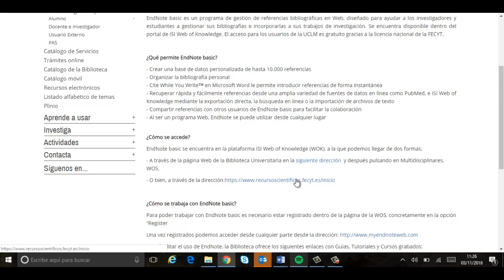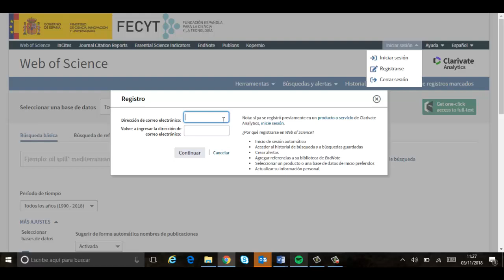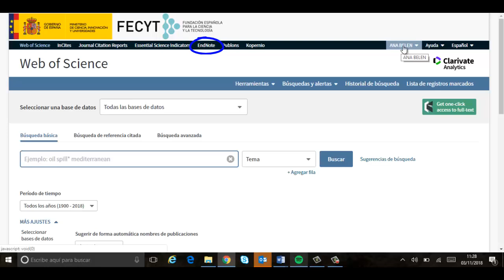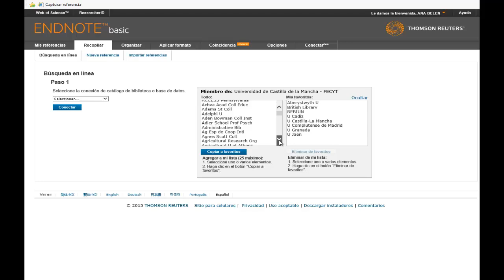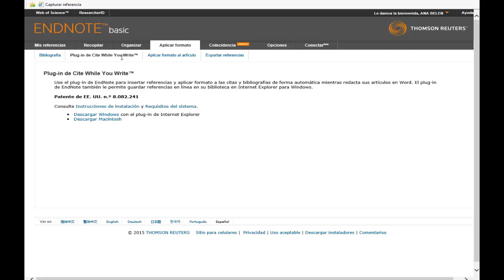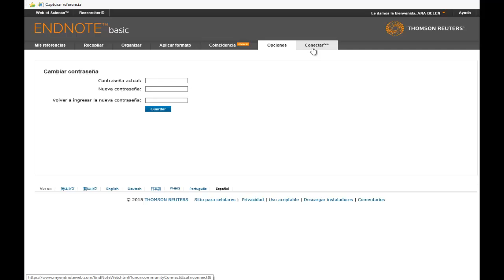EndNote Basic: introduccion (Revisado en 2022)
Vidoeotutorial que explica el funcionamiento básico del gestor bibliográfico EndNote Basic